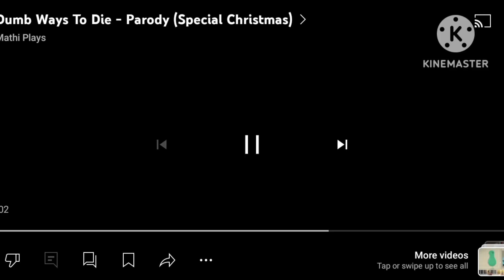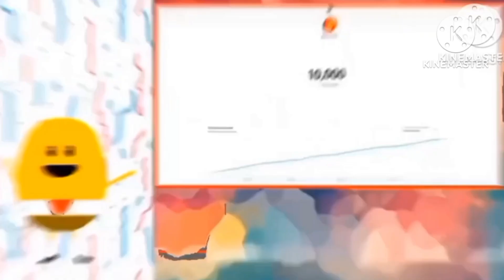dumb ways to die v6